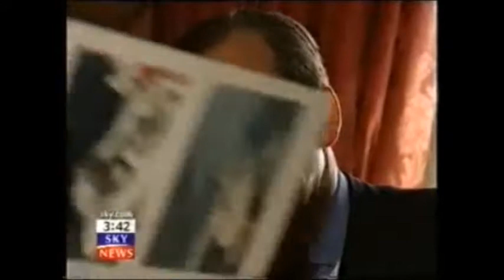Baroness Neville-Rolfe HM TREASURY RT HON PHILIP HAMMOND MP HMRC Biggest Offshore Tax Evasion Exposé